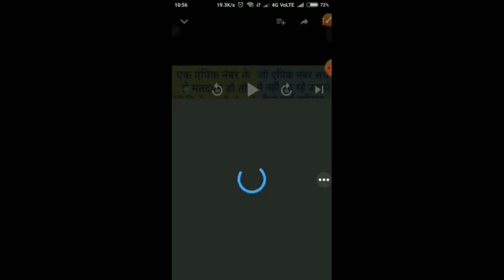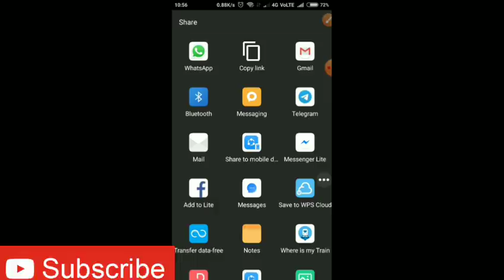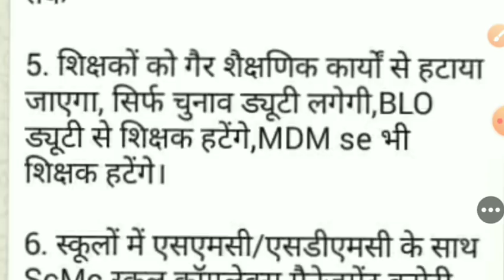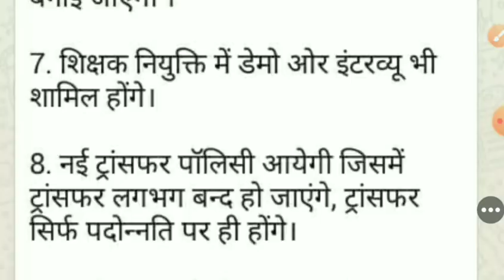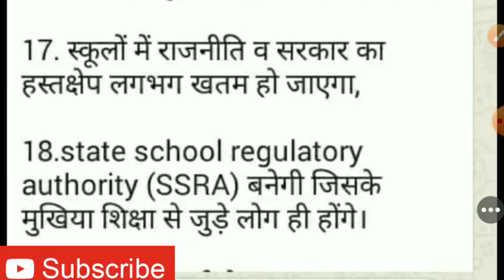nep2019 NATIONAL EDUCATION POLICY 2019 FINAL राष्ट्रीय शिक्षा नीति 2019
नमस्कार दोस्तों मैं सतीश पुरोहित आप सभी BLO साहेबान का  टेक्निकल एंड एजुकेशनल सपोर्ट चैनल में welcome करता हूँ । दोस्तों मैं चाहता हूँ आप इस परिवार के सदस्य बनकर इस की प्रोग्रेस में अपना अमूल्य योगदान दे।

दोस्तों मेरा एक और भी चैनल हैं जहाँ पर मैं नौजवानों को गाइड करता हूँ। उनको तैयारी के टिप्स बताता हूँ और सभी VACANCY और उनके रिजल्ट से अपडेट रखता हूँ । दोस्तों आप को मेरे VEDIO अच्छे लगते है तो आप मेरे इस दूसरे चैनल को भी सब्सक्राइब करें और अपने छोटे बहिन भाई और बच्चों को भी तैयारी से अपडेट रखें ।

नाशनलblo व्हाट्सएप ग्रोउप से जुड़ने का लिंक group2 7 डाडनलोड करने का लिंक

version 5 ke link ka vedio

धन्यवाद